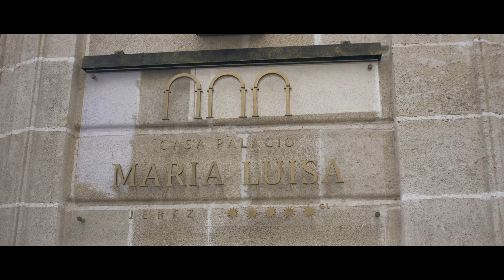Hoteles Kaizen - Casa Palacio Maria Luisa Jerez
Breve paseo por el hotel  casa palacio Maria Luisa en Jerez de la frontera.